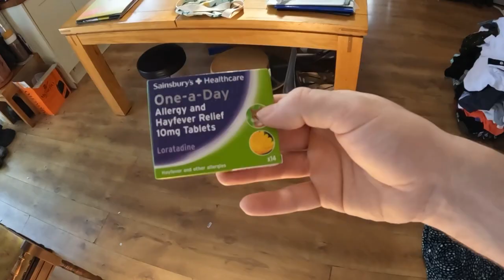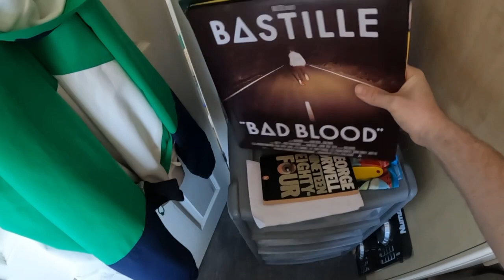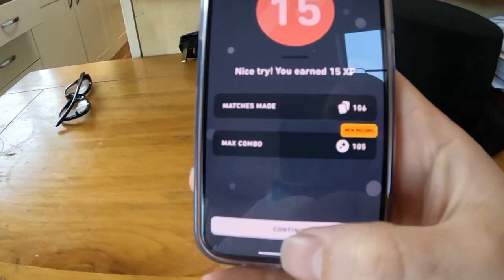Day 1111 yellow records and she doesn’t like soul.